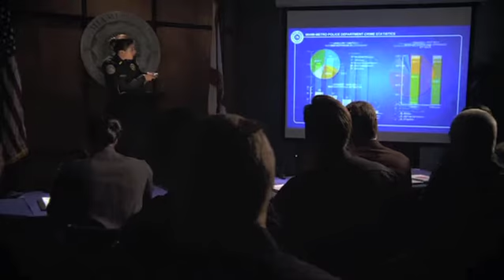Dexter - Ceramic "Who's Gonna Guide The Night"